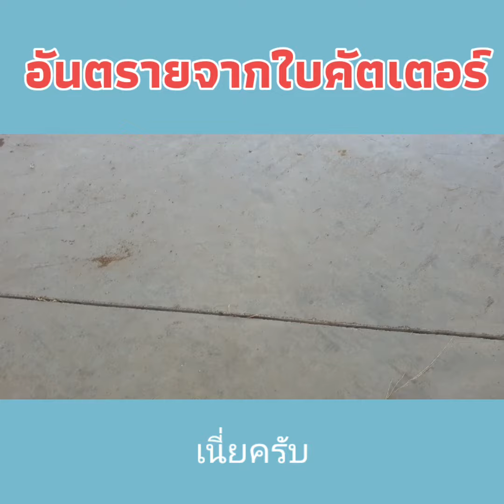จิตสำนึกความปลอดภัย ใบคัตเตอร์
ความปลอดภัยในการทำงานเป็นสิ่งที่สำคัญ กำลังจะไปคัตเตอร์ หักแล้วก็ต้องไปเก็บให้เรียบร้อยในถังขยะที่กำหนดไว้ การสังเกตความปลอดภัยเป็นเรื่องที่สำคัญเช่นเดียวกัน ก็เห็นไม่ถูกต้องก็ต้องแก้ไข สังเกตความปลอดภัย เห็นอะไรไม่ดีก็ต้องช่วยกันเก็บ ใบคัตเตอร์ใบละ 5 บาท แต่ถ้าไปเหยียบโดน ก็หลายพันบาทเลยทีเดียว แม่บ้าน ไม่ควรเอามือล้วงไป

อบรม BBS
LINE : @thesafetycoach
Youtube : The Safety Coach TH